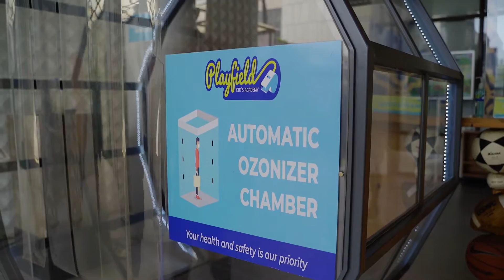GADING MUDA BASKETBALL CLUB vs INDONESIA MUDA BASKETBALL CLUB U18 | PLAYFIELD FRIENDLY GAME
Pemain Gading Muda :
28 kenneth
9 christoper
1 gio
13 rafael pasha
7 gordon
7 verrel
5 calvin
17 ricardo
3 briyan
12 agung

INDONESIA MUDA U18
8 kresna
11 gerryn
6 iliano
7 dhifie
30 nabhan
43 fahmi
19 satrio
21 rado
15 arya
9 delvi
2 vieryco
35 zahran
5 athar
12 ramadhan